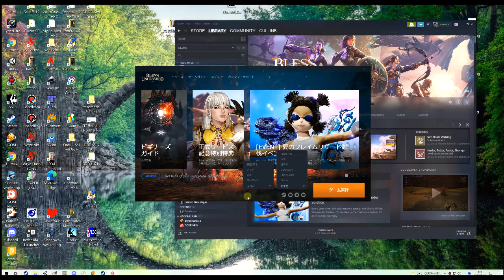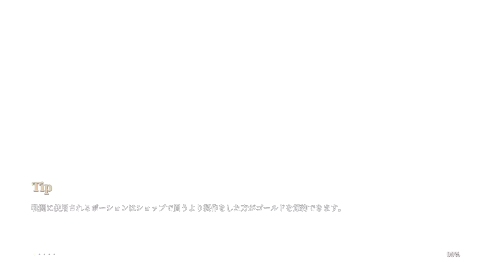Bless 010 チャイナ鯖4 行ってみた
JP/KRしかないの絶対変だろって思ってたら起動時に接続リージョ選べるのを発見さっそくチャイナに行ってきた。

キャラの見た目も一応カスタム作成したしJPの1キャラ目まだレベル6になったところだしこのままチャイナ4でもいいかなーと思ったりもするのであった。